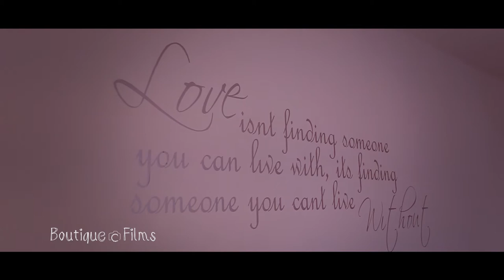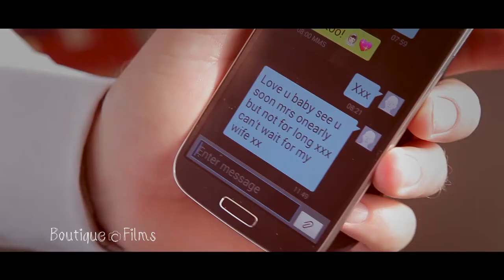Cinematic wedding video film in Essex | Boutique Wedding Films